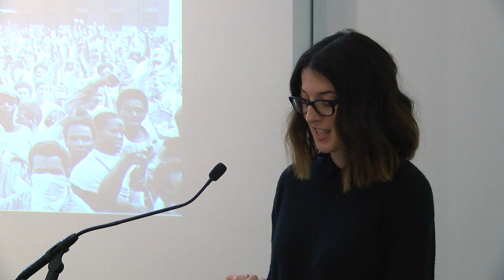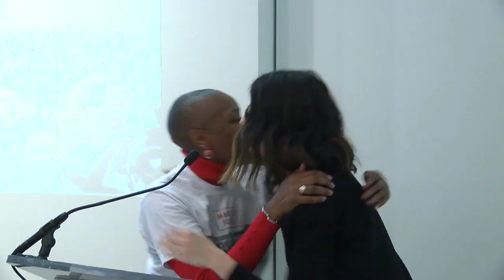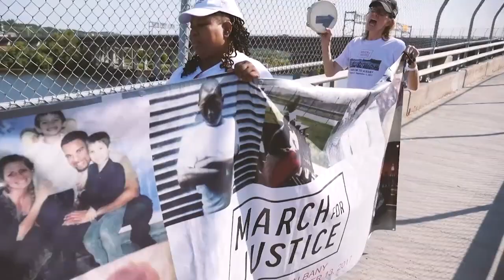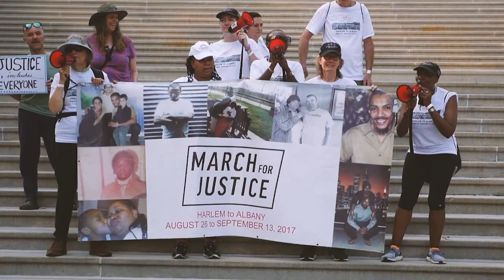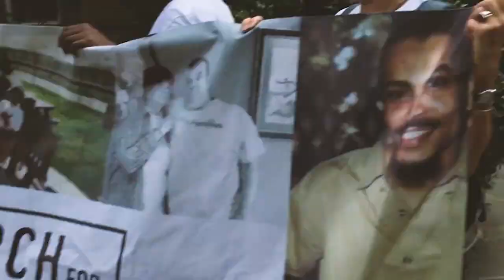The Struggle to Close Attica: Voices from the March for Justice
Last September, the Alliance of Families for Justice led a 19-day protest and marched from Harlem to Albany on the anniversary of the devastating 1971 Attica Prison riots. During the March for Justice, marchers were greeted and joined in solidarity by communities throughout the state, culminating in a rally in the state capital.

In this program, participants and organizers discuss their continued commitment to criminal justice reform and the ongoing struggle to close Attica Correctional Facility. Following a screening of a documentary short about the March for Justice, Soffiyah Elijah, executive director of the Alliance of Families for Justice, moderates a panel reminding us why the families of the incarcerated marched: to demand an end to human rights abuses that continue in Attica and in prisons here and throughout the country. Panelists include Carol Harriott, Lilly Osei-Tutu, Kevin Barron, and Linda Rousseau.

Part of the series "States of Denial: The Illegal Incarceration of Women, Children, and People of Color," presented at the Elizabeth A. Sackler Center for Feminist Art.